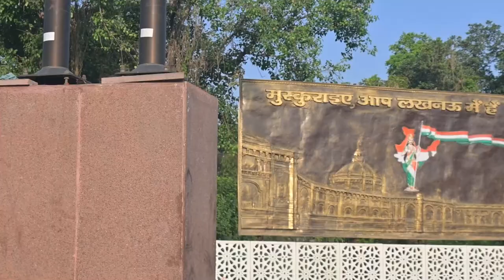World Bicycle Day | IFC Vlog | IFC Kids